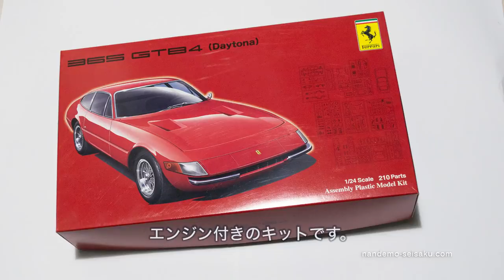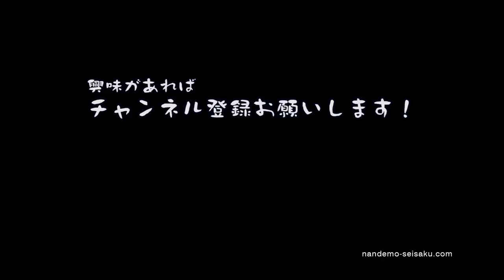【1カット長めに再編集】フジミ1/24・フェラーリ デイトナを作る【車のプラモデル】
1カットが短すぎて見にくいという声が多々ありましたので、1カットの時間を最近の動画と同じぐらいに長くして再アップしました。

（以下の説明は元の動画と同じ）
フジミ1/24・フェラーリ365GTB/4デイトナ のプラモデルを作ります。
スタジオ27のエッチングパーツ（スパイダー用）を組み込んだ以外は、バリを取ったりエッジを丸めないといった基本的な工作を丁寧にして精密感をあげていく感じでやっています。このキットの注意点はボンネットの合わせが良くないことぐらいでした。
あ、それと、ドアを切り離して開くようにしたり、トランクも開くようにしました。

※この動画はあくまでも「私はこう作った」ということで、他の方へこうしたほうがいいというようなものではございません。

でご覧いただけます。